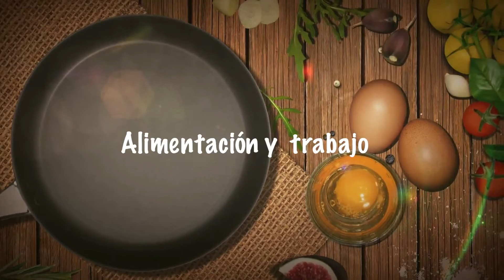Alimentación y trabajo - Fideos con salsa bolognesa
Canal de la Escuela de Nutrición de la Universidad e la República.
nutricion.edu.uy